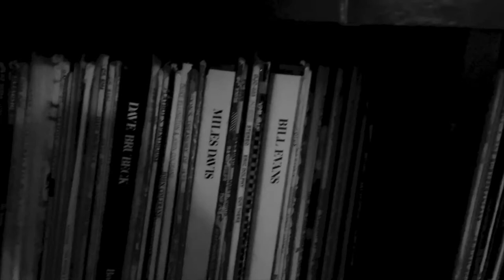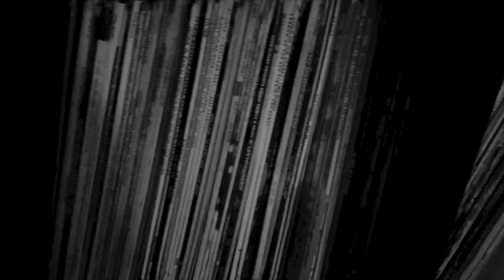Antiphon music video - Flipping a terrible new wave record with Ableton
Making a trip-hop track by flipping vinyl samples. Drums were sampled from a DJ battle record; other samples were sourced from a jazz/bossanova/lounge record and an absolutely abysmal ambient/new wave record. Plus I played bass guitar. Then there was much manipulation and chopping.

Use this material however you see fit -- remix, tweak, and build upon this work even for commercial reasons. Just credit me and license new creations under identical terms. Be aware that some of these samples were pulled from vinyl and may technically infringe copyright or require licensing. Use at your own risk/discretion. You have been warned.

These twice-monthly videos, document the process of using Ableton and vinyl samples to create some chill instrumental tracks. They usually end up somewhere in the nexus of trip-hop, instrumental hip-hop, and downtempo electronica. I'm a big fan of DJ Shadow, Portishead, Thievery Corporation and Cinematic Orchestra and it shows.

After watching every episode of Rhythm Roulette I could find, I wanted more. I am constantly inspired by watching other producers make their music and wanted to share my own process in the hopes of inspiring others.

ABOUT ME
I am a musician, composer, audio engineer, producer, and beatmaker based in Madison WI USA.